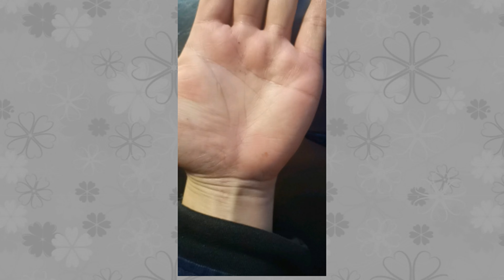手相图解：五指并拢会有缝隙是漏财的表现吗？